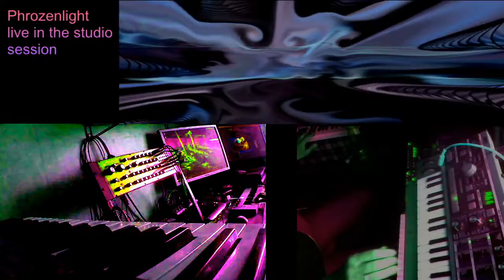2020 04 26 Phrozenlight just an other mental distraction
what to do during lockdown